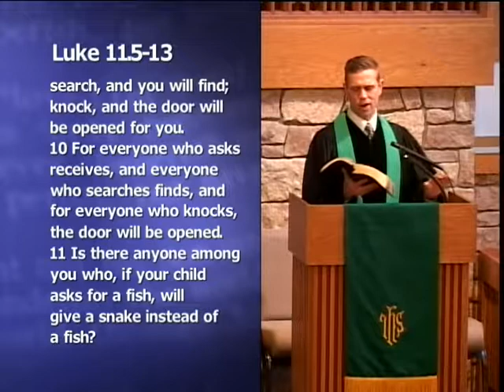November 12, 2017: "Does Faith Matter"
This is the second sermon in the series, "Does Church Matter?"  Rev. Matthew Sturtevant.